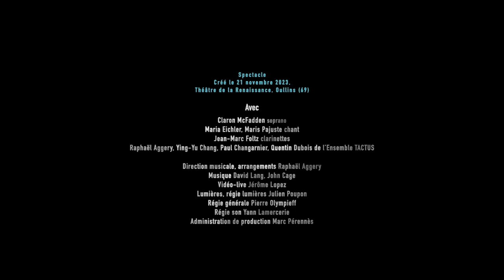JUST - Teaser 2024 - Ensemble TACTUS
Images et réalisation : Mlle DOU, Alice MASERA

Avec Claron McFadden soprano, Maria Eichler, Marie Pasjuste chant, Jean-Marc Foltz clarinettes, Raphaël Aggery, Ying-Yu Chang, Paul Changarnier, Quentin Dubois de l’Ensemble TACTUS percussions

Direction musicale, arrangements Raphaël Aggery
Musique David Lang, John Cage
Vidéo-live Jérôme Lopez
Lumières, régie lumières Julien Poupon
Régie générale Pierre Olympieff
Régie son Yann Lamercerie
Administration de production Marc Pérennès

Production : Ensemble TaCTuS

L’Ensemble TaCTuS est une compagnie conventionnée par la Drac Auvergne-Rhône-Alpes, par la Région Auvergne-Rhône-Alpes au titre de l’Aide aux équipes artistiques, par la Ville de Lyon au titre de l’Aide au fonctionnement. Elle reçoit le soutien du ministère de la Culture, de la Spedidam et de Bergerault Percussions Contemporaines.